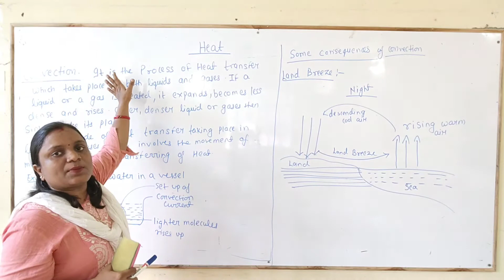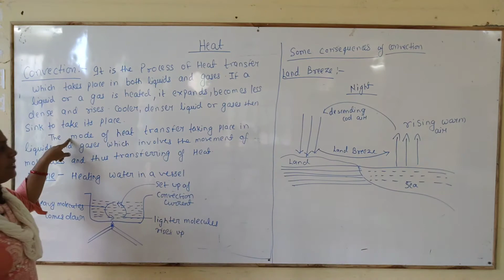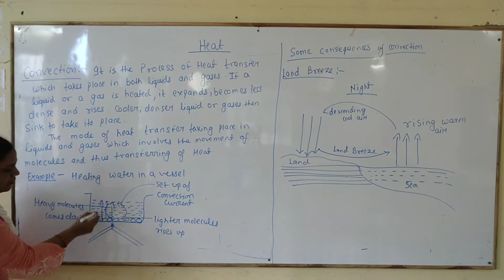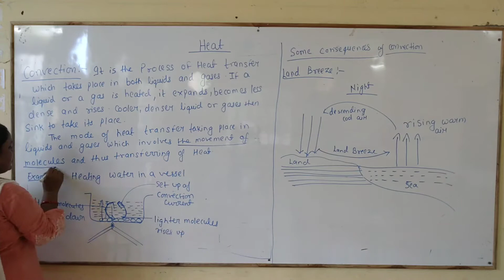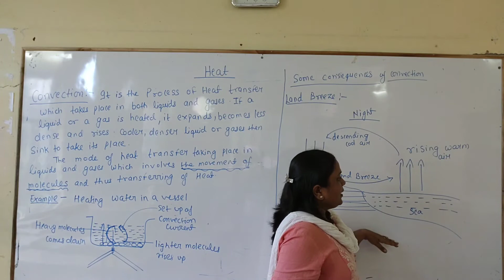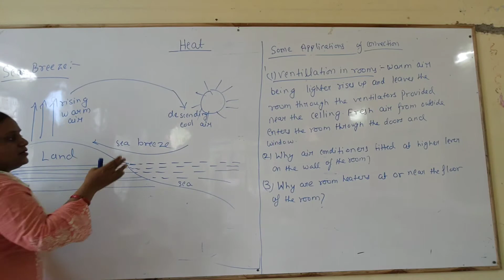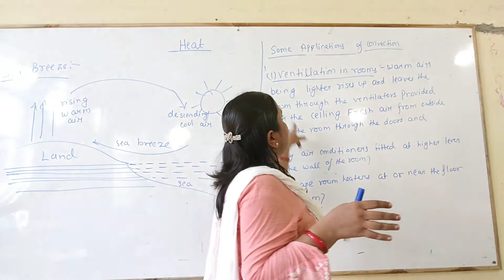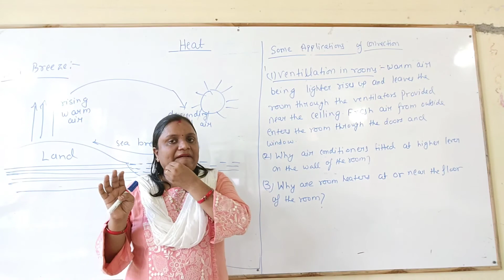CH. HEAT ( PART- 3)